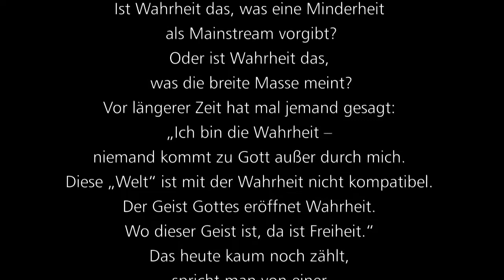Was bedeutet eigentlich »urbi at orbi« ... »Urbier & Ohrbier«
Hier ist ein Beitrag zu einer Frage die Dich sicher auch schon länger beschäftigt hat. Zumindest jedes Mal zu Jahresbeginn. Ich war eingeladen mit Bruder Franziskus auf der Loggia bei seinem Weihnachtsgruß dabei zu sein. Da hat er mir dazu alle Geheimisse erklärt. In dem Zusammenhang hat er mir auch noch ein neues Gemälde in der Sixtinischen Kapelle enthüllt, die Christus in einer ganz anderer Position darstellt - etwas wurde in konkretere Relation gestellt.